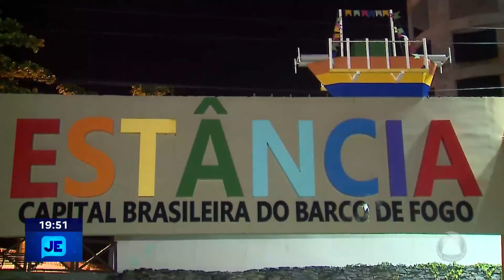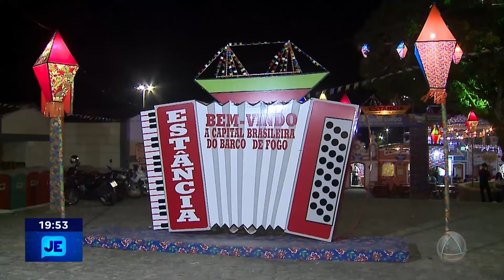Barco de fogo; Atração encanta sergipanos e turistas em Estância - JE